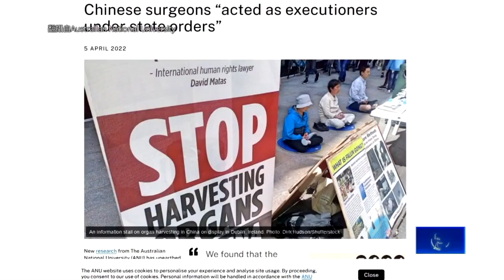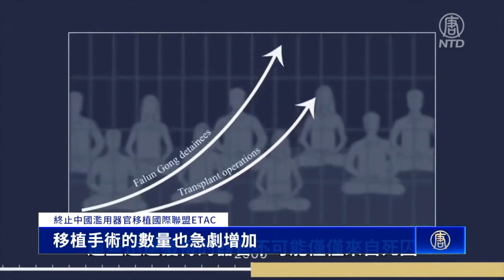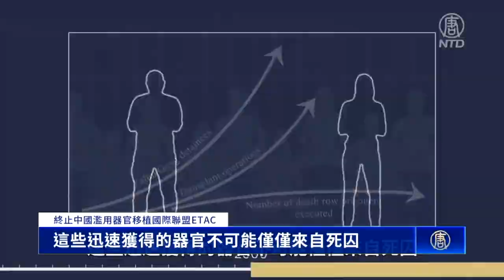近日，澳洲與以色列學者合作撰寫的一份研究指出，中國的死囚包含良心犯，在腦死前遭到活摘心臟。這篇論文4日被刊登在「美國移植學刊」，受到美、澳和台等國際媒體關注。